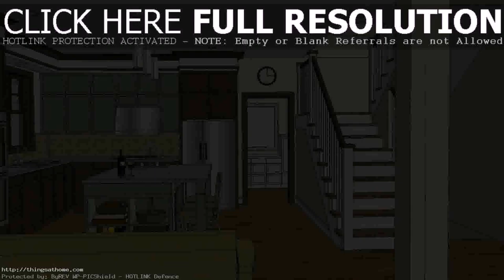2 Story House Designs And Floor Plans - Gif Maker DaddyGif.com (see description)